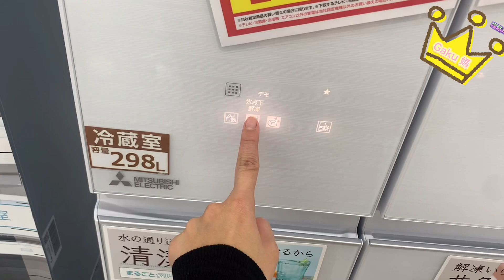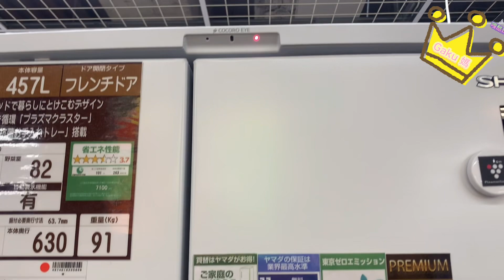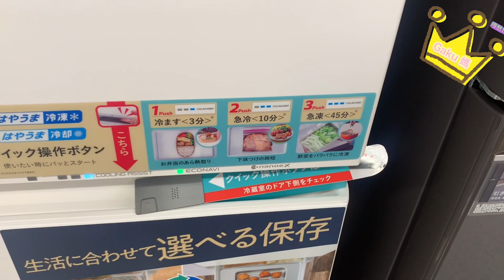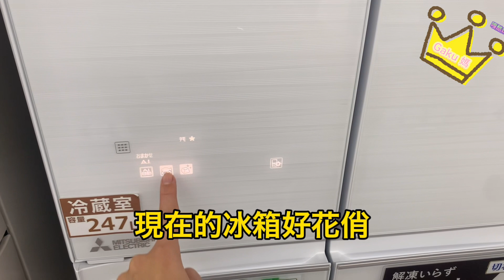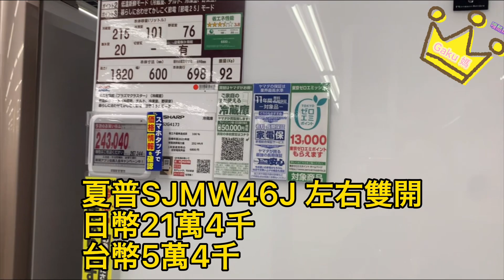路過池袋山田量販店 帶大家來看看日本2022最新￼冰箱